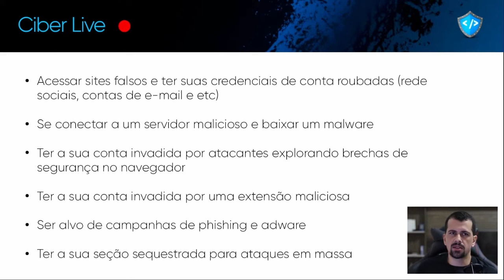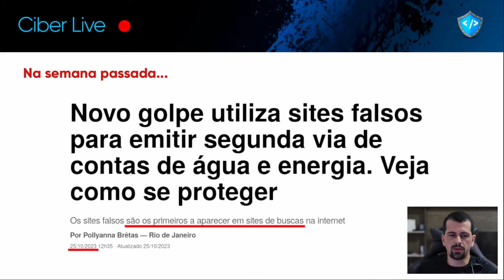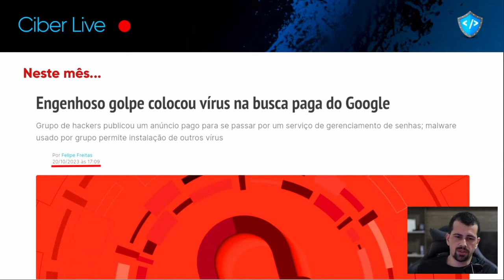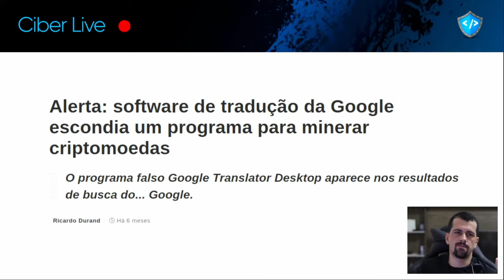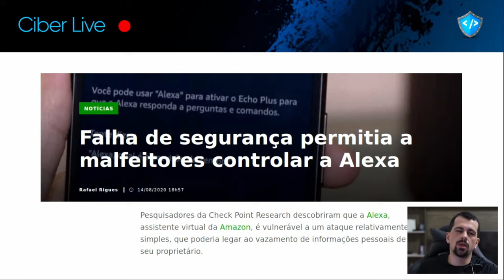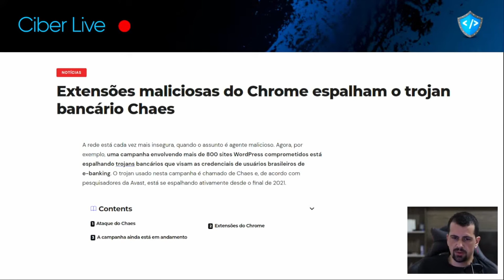Evite esses 6 tipos de explorações em PÁGINAS WEB.